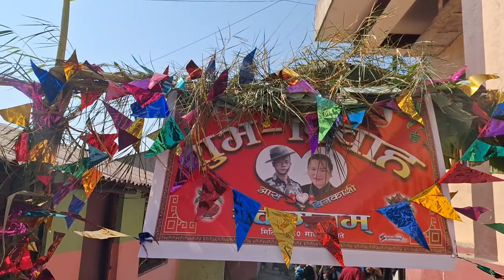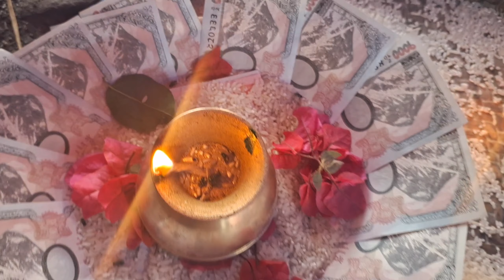Gurung Culture Anusar K k lagaidiyo? Bihe Bhoj khaiyo Majle feri😅❤️gurungculture